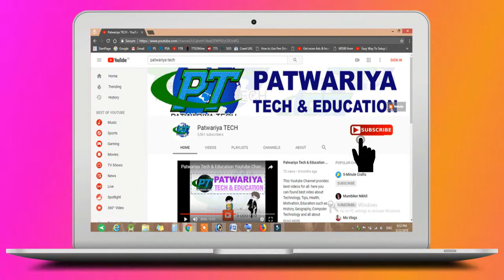9 Tips for Increase Views and Subscribers on Youtube Channel -ज्यादा सब्सक्राइबर और व्यू कैसे पाये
If you are a youtuber and you have not more video views and subscribers and want to get more subscriber and more video views on your video channel. We are telling some special tips for getting more subscribers and video view on your channel. if you will follow all tips of our channel then can get more video view and you can get more subscribers on your youtube channel.